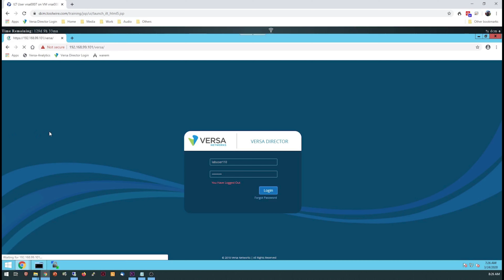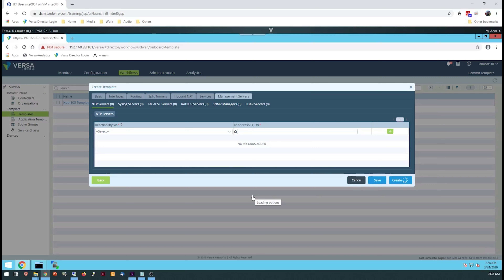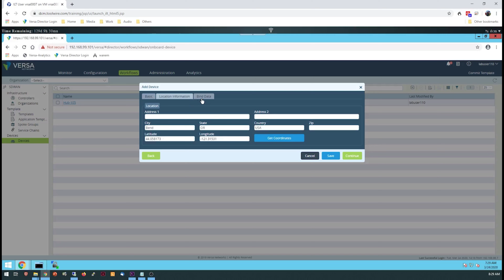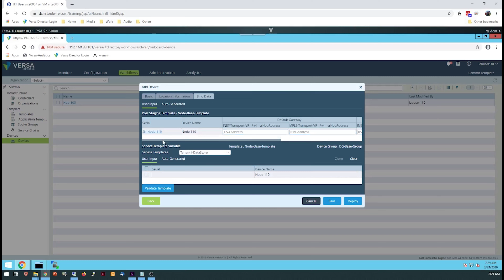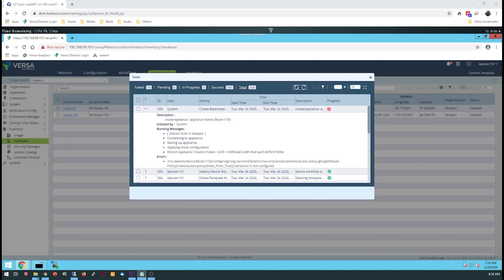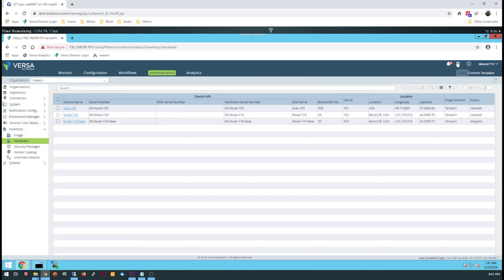Versa SDWAN - Workflow and Template Configuration - Lab